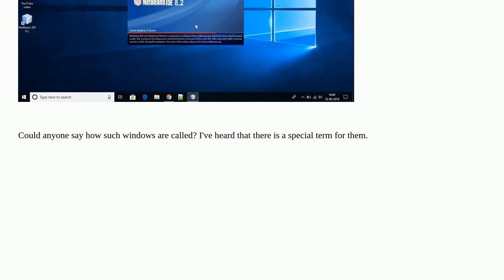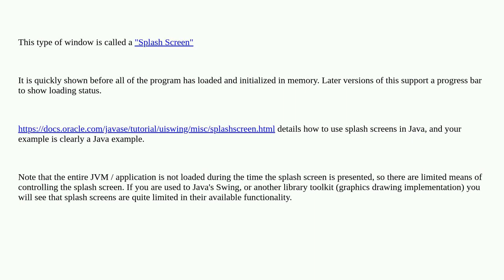Softwareengineering: How are windows at program startup called?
How are windows at program startup called?

A special thanks goes out to the awesome community

  terminology gui